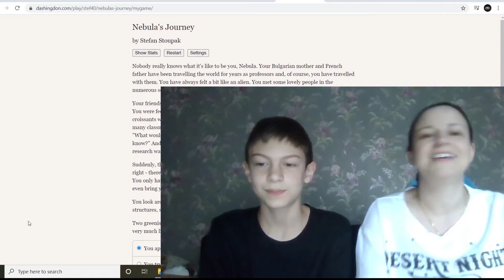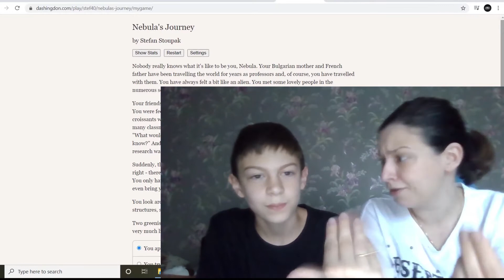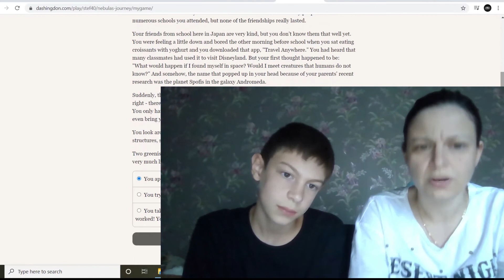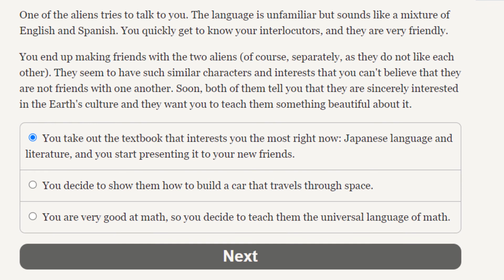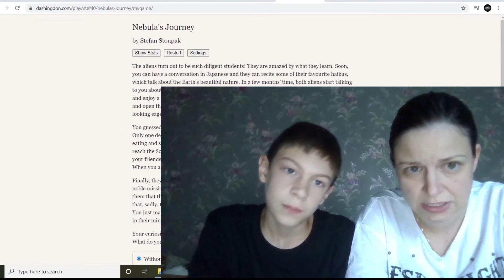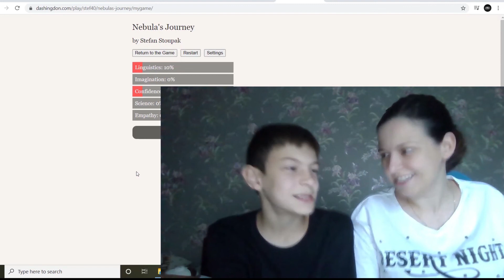Stefan Winning an Adventure Game Contest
Stefan has recently been informed that he won first place in an Adventure Game contest what took place last summer. The contest was organised by the association Space EU (as part of the programme "Space in Your Living Room") and hosted by writer and astronomer Dora Klindžić.